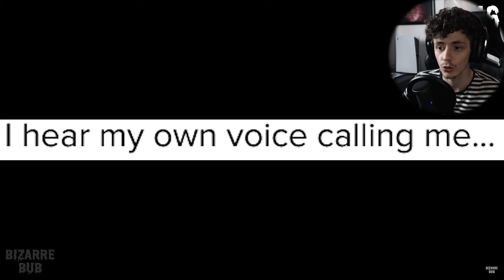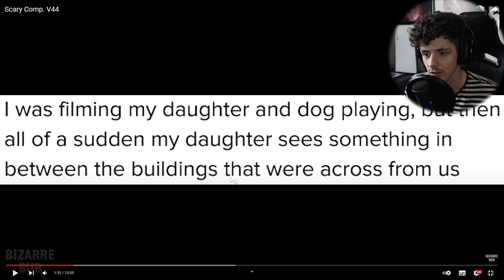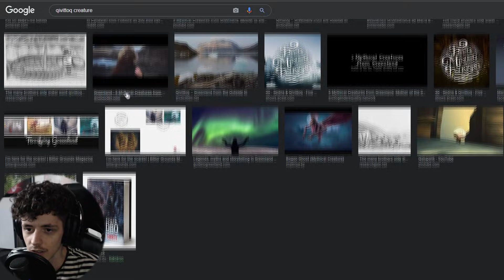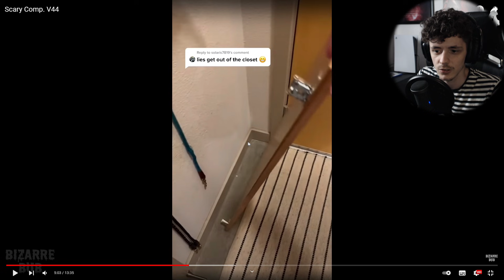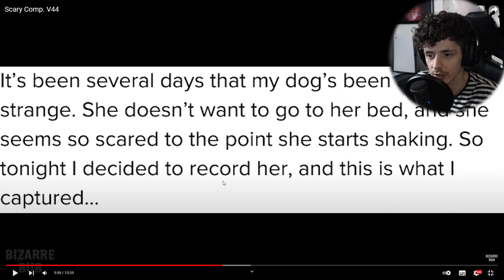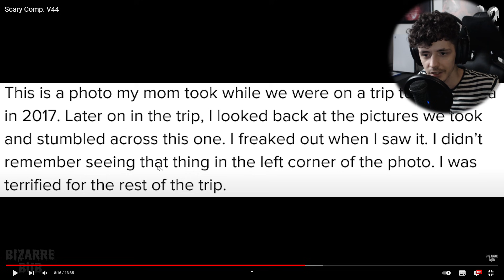VALÓDI SZELLEMEKET RÖGZÍTETTEK(?) - Rémisztő videók